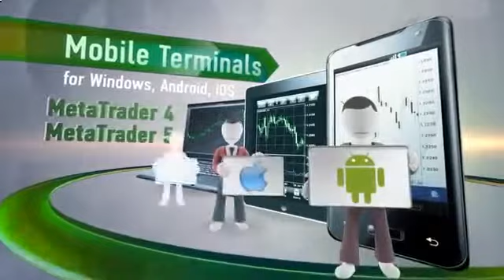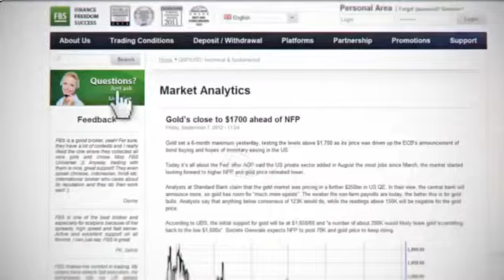Naked Forex Trend Trading [Forex Trend Trading]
best forex trading strategy trend trading strategy forex trading systems multiple time frames best way trade forex forex market preview price action trading Multiple currencies trend trading forex trend following forex price action trading the trend forex market trend day trading forex forex Day Trading forex education Hangouts On Air jason stapleton forex training forex profits trading forex forex trading walter peters hangoutsonair forex course long term currency learn trend trading method fxjake forex trend hoa trading forex